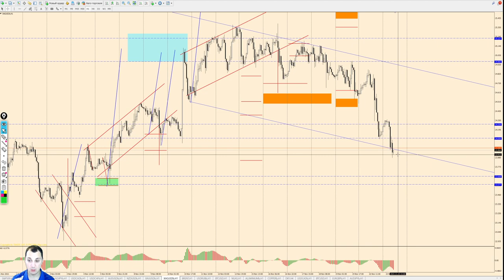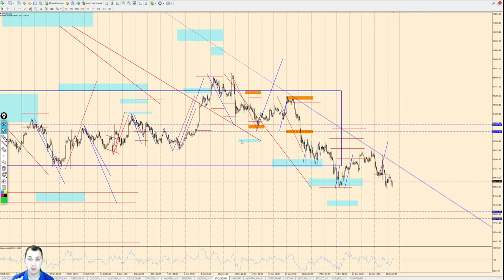Виктор Паньков: математический анализ рынка на 23.11.2021 | AMarkets